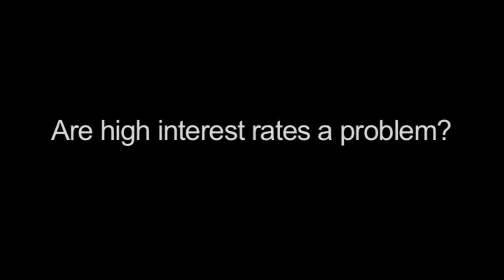Microfinance Now: Fouad Abdelmoumni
Interview with Fouad Abdelmoumni, Managing Director of Al Amana, discusses the scandals that have hit the microfinance sector in Morocco over the last year, the impact of the financial crisis in Morocco, and he offers his approach to the hot-button issue of high interest rates.
Camera: Peter Cairns. Produced by Jeanette Thomas.